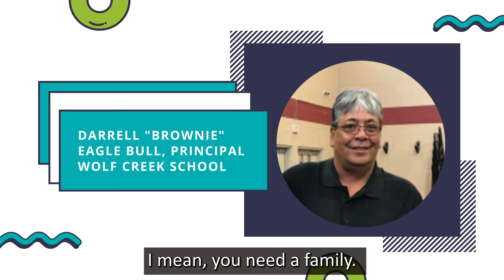Family Engagement With Darrell Eagle Bull: Advisory Committee Member Highlight